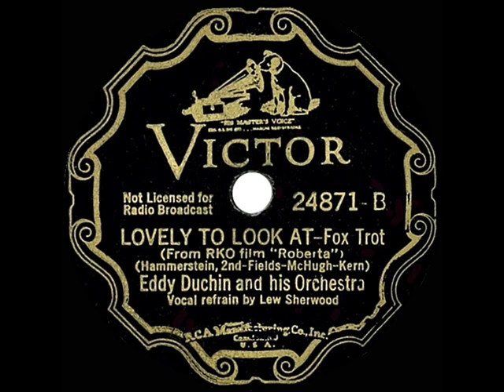1935 HITS ARCHIVE: Lovely To Look At - Eddy Duchin (Lew Sherwood, vocal)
Posting the popular Duchin version of the #1 “Hit Parade” song from the 1935 film treatment of “Roberta.”  Neither this nor “I Won’t Dance” (the Duchin flip…also posted) had been included in the musical’s original 1933 stage production. “Roberta” marked the third on-screen pairing for Fred Astaire and Ginger Rogers, though in supporting roles to star Irene Dunne.  Such secondary status for the duo ended for good with the release of their next film “Top Hat” later in the year.

CD audio, originally issued on 78rpm: Victor 24871 - Lovely To Look At (Hammerstein II-Fields-McHugh-Kern) by Eddy Duchin & his Orchestra, vocal by Lew Sherwood, recorded in Camden February 15, 1935